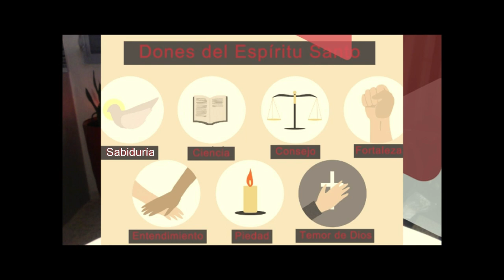Espíritu, dones y Jesús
Espíritu, dones y Jesús. Hablamos acerca de la relación entre los 7 dones del espíritu santo y qué relación tienen con el seguimiento de Jesús, que es el camino, la verdad y la vida. Corremos el riesgo de aislar un tema del otro y no ver como uno nos lleva al otro. Jesús nos envía su espíritu y su espíritu nos anima desde dentro a seguir a Cristo.